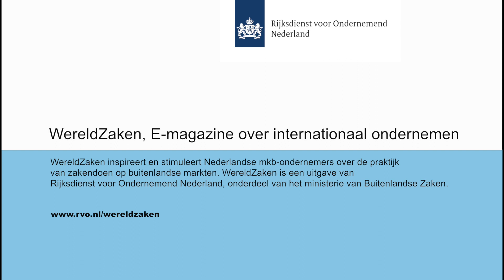WereldZaken Wereldwijd Ondernemen, e-magazine over internationaal ondernemen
Priscilla de Jong, coördinator e-magazines
"De wereld wordt steeds kleiner"